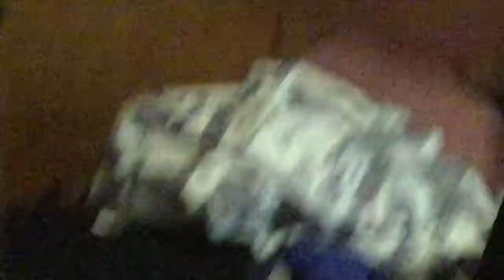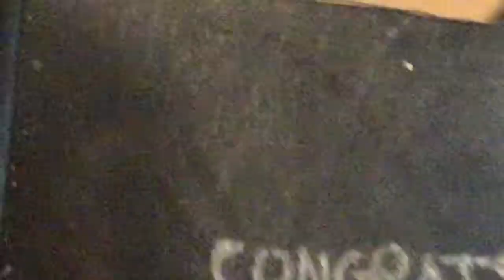Monday Fortnite Tournament!